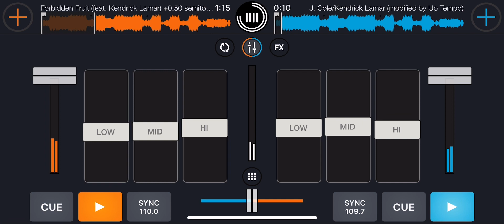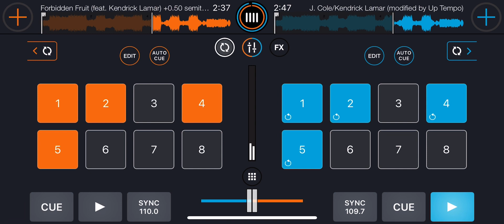J. Cole & Kendrick Lamar - Forbidden Fruit (Live Version)